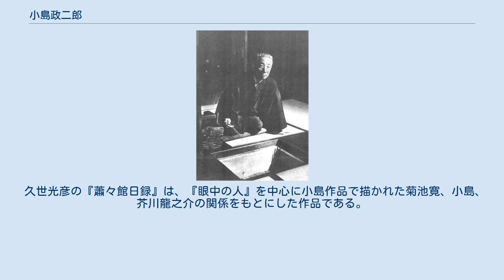小島政二郎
小島 政二郎（こじま まさじろう、1894年（明治27年）1月31日 - 1994年（平成6年）3月24日）は、日本の小説家、随筆家、俳人。
俳号は燕子楼。
 東京府東京市下谷区に生まれ育った。
生家は呉服商「柳河屋」。
 京華中学を経て、慶應義塾大学文学部在学中に、『三田文学』主幹で西洋美術史家の澤木四方吉から教えを受け、『三田文学』で作品を発表し始める。
1916年に先輩作家の文章について批評した『オオソグラフィ』は森鴎外から認められるなど、学生時代から慶應義塾関係者内において、その名は知れ渡る。
卒業後は鈴木三重吉が主宰していた児童雑誌『赤い鳥』の編纂に携わる。
1919年に慶大文学部講師となり、最終的には同学部教授へ昇格し、1931年まで勤め、また1920年には『三田文学』編集委員となった。
 1922年に親交があった講釈師・五代目神田伯龍を題材とした短篇『一枚看板』で文壇に認められ、1927年の『緑の騎士』で大衆的人気を得る。
以後多くの大衆小説を書き『花咲く樹』『人妻椿』『新妻鏡』など人気作を次々執筆し、映画化もされ、そちらも人気を集めるなど、戦前から戦後にかけて一世を風靡した。
1934年には直木賞・芥川賞の選考委員となる。
朝鮮藝術賞審査員など文壇の中心人物として活躍。
 戦中はその作風から不遇だったが国文学の造詣深く『わが古典鑑賞』『眼中の人』などを発表。
前者は批評家としての見識が、後者については大正文壇史の生きる資料として、高く評価されている。
戦後も1946年に『三百六十五夜』を発表。
人気の旧作が再び映画化されるなど人気の健在ぶりを示した。
1951年から1968年にかけて雑誌「あまカラ」で長期連載された食味随筆『食いしん坊』は大きな反響を呼び、小島本人も「今まで誰からも褒められた作品は、この『食いしん坊』と『わが古典鑑賞』ぐらいだ」と語っている。
この随筆によって、食通としても知られるようになり、そのジャンルの随筆執筆も増える。
 1950年代以後は、その発言･記述が文壇において物議を醸し、時に軋轢を生じる結果となっている。
長く務めた直木賞選考委員も最期は事実上解任されることとなり、長年の盟友であった佐佐木茂索からも遠ざけられた。
 70歳を超え、文壇の長老の位置に属するようになっても『鴎外荷風万太郎』では慶應義塾の先輩である久保田万太郎の人間性について徹底的な批判を、『聖体拝受』で谷崎潤一郎の『痴人の愛』が、義妹との実事に基づくという文壇における公然の秘密を書き記し、長年格別の想いを抱いていた旧友について記した『芥川龍之介』など、筆に衰えは無く、むしろ鋭さを増していく。
 1972年には雑誌連載をまとめた『小説・永井荷風』が作品を読んだ永井の遺族から出版許可が降りずお蔵入りになっている（紆余曲折を経て2007年に発売され、川本三郎、丸谷才一、鹿島茂らから揃って激賞され、小島再評価の声が高まった）。
 百歳の長寿を保ち、晩年まで意欲的に作品を発表し続けたが、1983年に自宅で大腿部を骨折。
本人の性格が苦痛を伴うリハビリに耐えられず、また夫人の性格から自宅での介護は難しいだろうと、小島本人の意思によって、亡くなるまで最初に入院した病院で生活を送ることとなった。
入院生活中、90歳をいくつか超えた頃から徐々に意識が混濁し始めたこともあり、それからは執筆からは遠ざかった。
 久世光彦の『蕭々館日録』は、『眼中の人』を中心に小島作品で描かれた菊池寛、小島、芥川龍之介の関係をもとにした作品である。